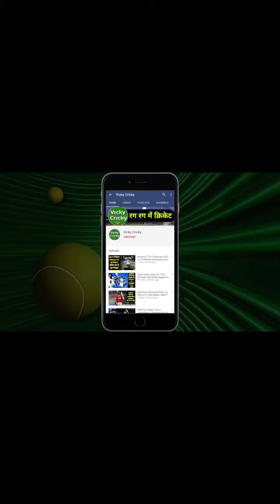MS Dhoni as Farmer | अपने खेत की स्ट्राबेरी खाते महेंद्र सिंह धोनी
MS Dhoni as Farmer